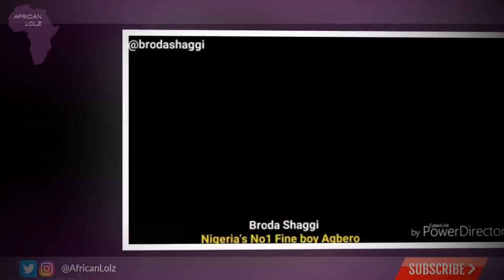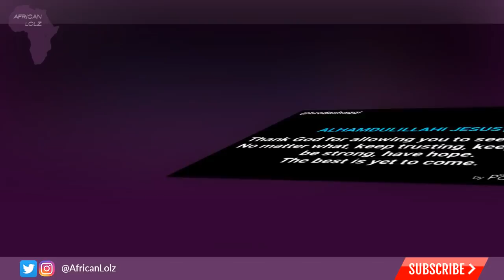Broda Shaggi - Big Brother Naija, Mothers Day, Mike Adenuga - Nigerian Comedy - Funny Naija Clips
Broda Shaggi - Big Brother Naija Housemates Are Ashewos, Mothers Day, Mike Adenuga is his real dad & more in Best of Broda Shaggi, Part 6. Nigeria's finest agbero is back with more laughter in these six naija comedy clips from Lagos, Nigeria.

For more of Broda Shaggi (not Shaggy), Naija's finest area boy, check out:

Best of Broda Shaggi Part 6:

1. What does Broda Shaggi think about BBNaija 2018 contestants?
2. How would Broda Shaggi treat his mother for Mothers Day with $5k in Dubai?
3. What would Broda Shaggi do if Mike Adenuga was his real father?
4. Broda Shaggi sings the national anthem
5. What age would Broda Shaggi retire as Nigeria's president?
6. What does Broda Shaggi have to be thankful for?

Who is Broda Shaggi?

Broda Shaggi (not Shaggy) is a character created and brought to life by the very talented actor, singer, comedian and script writer, Samuel A Perry.

What is Broda Shaggi's Instagram?